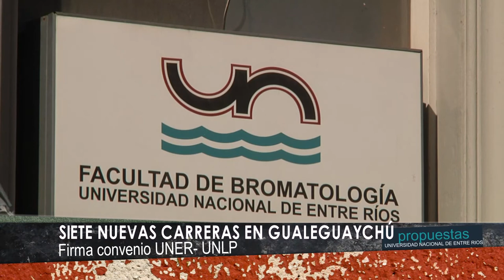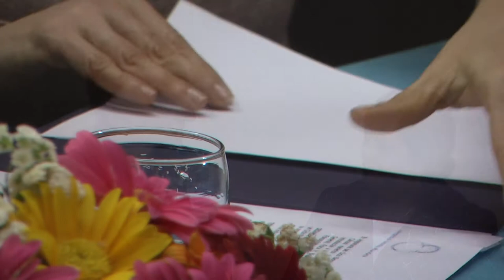Firma Convenio UNER UNLP en Gchú